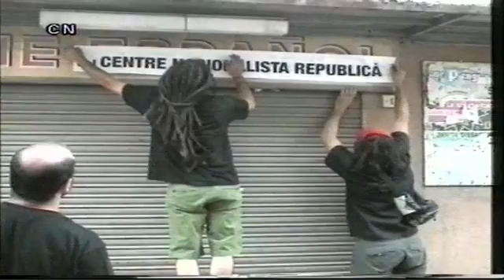VIDEO CUP NAVAS - FEINA FETA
Feina feta.